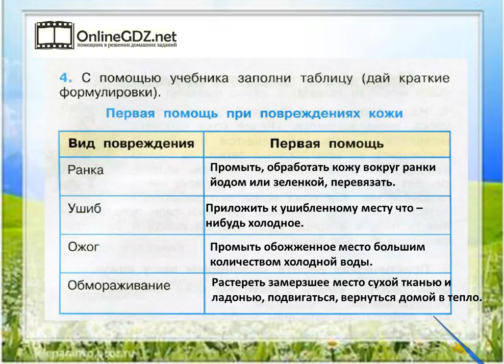Задание 4 Надёжная защита организма - Окружающий мир 3 класс (Плешаков А.А.) 1 часть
Если хотите выполнить задание №4 на странице 76, нужно уметь заполнять данную таблицу. Справиться с этим упражнением будет легко, если сначала вы посмотрите видео с подробным объяснением.